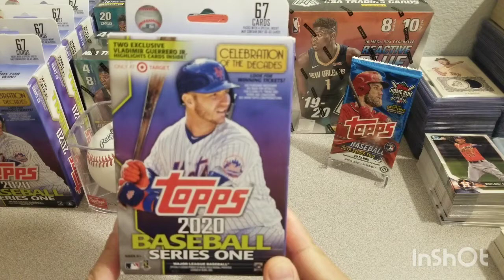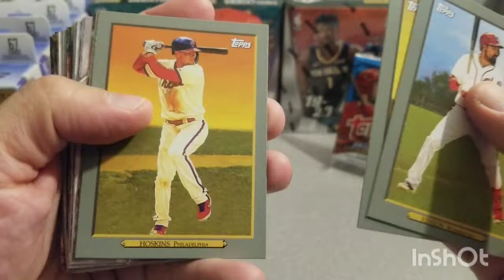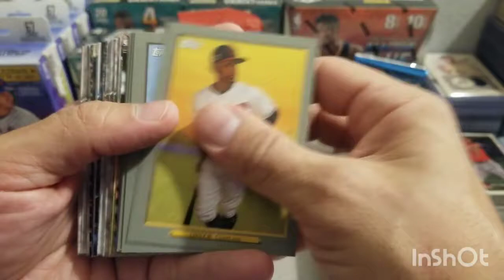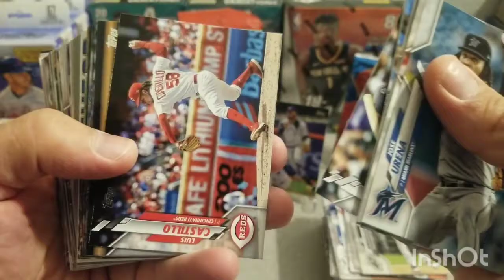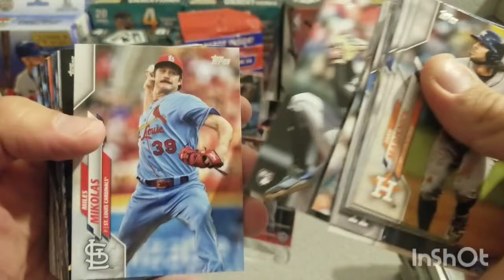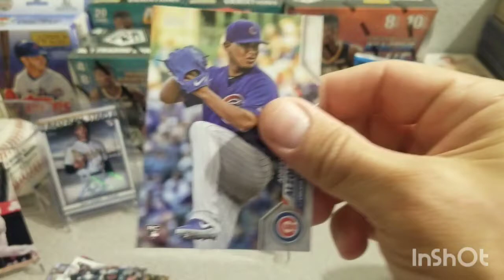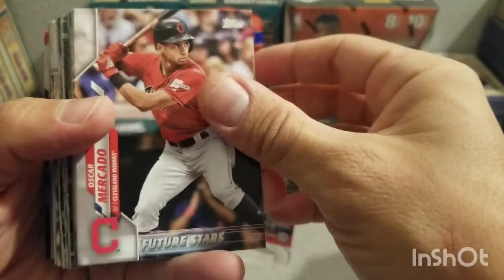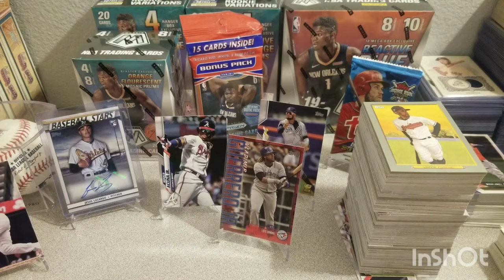syedahmedcardbreaks - 2020 Topps Series 1 Baseball - 6X Hanger Box Break - Crushing the Odds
Hello guys!! Got a really good break for you.  2020 Topps Series 1 baseball.  I bought six hanger boxes at my local target.  These have exclusive Vladamir Guerreo Jr inserts.  The Walmart ones have Rhys Hoskins.  Hope you guys like the break.  I was pretty excited about it.  I apologize for the long video.